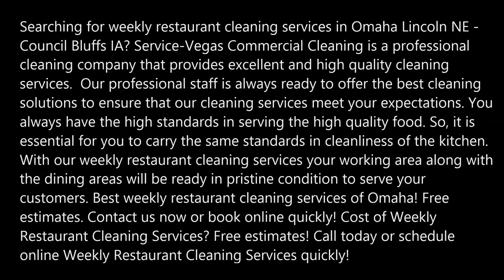Weekly Restaurant Cleaning Services in Omaha Lincoln NE Council Bluffs IA Price Cleaning Services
Excellent Weekly Restaurant Cleaning Services and Cost in Omaha Lincoln NE Council Bluffs IA Price Cleaning Services Omaha 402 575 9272
Searching for weekly restaurant cleaning services in Omaha Lincoln NE - Council Bluffs IA? Service-Vegas Commercial Cleaning is a professional cleaning company that provides excellent and high quality cleaning services.  Our professional staff is always ready to offer the best cleaning solutions to ensure that our cleaning services meet your expectations. You always have the high standards in serving the high quality food. So, it is essential for you to carry the same standards in cleanliness of the kitchen. With our weekly restaurant cleaning services your working area along with the dining areas will be ready in pristine condition to serve your customers. Best weekly restaurant cleaning services of Omaha! Free estimates. Cost of Weekly Restaurant Cleaning Services? Free estimates! Call today or schedule online Weekly Restaurant Cleaning Services quickly!

WEEKLY RESTAURANT CLEANING SERVICES

 The cleaning staff of Price Cleaning Services Omaha will develop the strategy to customize the need of our every client. We are happy to provide the free estimate of our cleaning services and proceed towards their specification. We always work around your budget as well as time restraints to assure you complete satisfaction. You will surely come back to us once you avail our restaurant cleaning services.

Service-Vegas understand the reputation of your restaurant and food service. By keeping everything clean you will enhance the life of your kitchen equipment and will make your restaurant hygienic clean. Well-maintained dining space will keep your guests happy and will leave the best impression of your restaurant.

FOLLOWING WEEKLY RESTAURANT CLEANING SERVICES ARE OFFERED TO OUR CLIENTS
 Clean ovens, including the walls, door, and racks
Delime the sinks and faucets
Boil out the deep fryer
Wash and sanitize the walk-in refrigerators and freezers
Clean any anti-fatigue mats
Use drain cleaner on the floor drains
Dust and Wipe down the light fixtures
Wash glass windows and doors
Disinfect the door handles

Offices
Shops
Restaurants
Hospitals
Schools
Gyms
Churches
Apartments

Restaurant Deep Cleaning Checklist
Free Restaurant Cleaning Checklist
Restaurant Kitchen Cleaning Services
Restaurant Cleaning Services Rates
Restaurants Cleaning Procedures
Restaurant Front of House Cleaning Checklist

BEST WEEKLY RESTAURANT CLEANING COMPANY OF OMAHA
SERVICE-VEGAS

BEST WEEKLY RESTAURANT CLEANING COMPANY IN OMAHA, NEBRASKA!